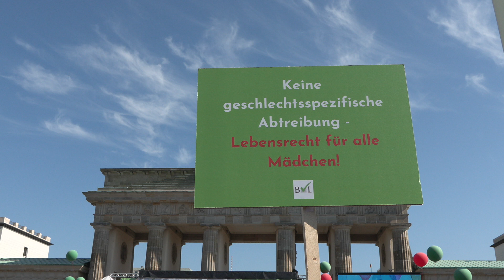Alexandra Linder beim Marsch für das Leben in Berlin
Alexandra Linder, Vorsitzende des Bundesverbands Lebensrecht, im Interview